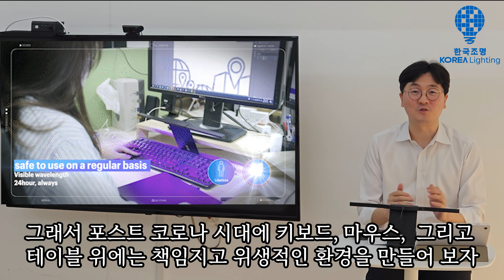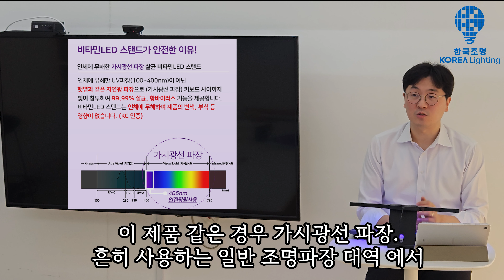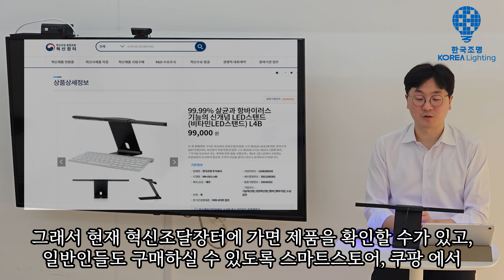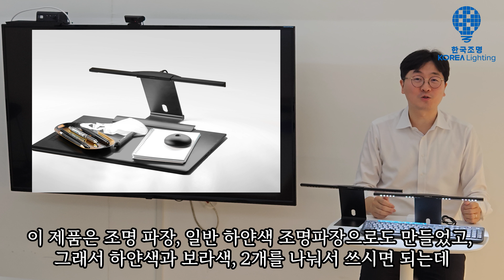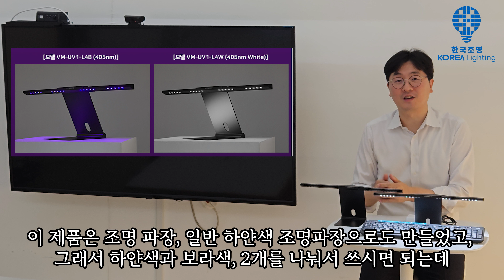[한조 반짝질문] 27.LED 살균에 대한 이야기 (2/2)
비타민스탠드 의 개발 배경 과
항바이러스스탠드 의 사용처 및 구매처
vitainledstand 의 장점 에 대한 이야기

저희 회사 인기 제품인, 항바이러스 비타민LED 스탠드 입니다.